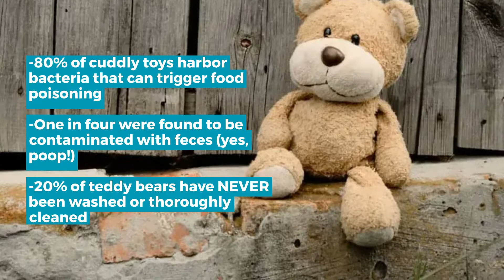How to Clean Dirty Toys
The video is showing clean dirty toys information but also try to cover the following subject:
-cleaning toys
-how to clean action figures

One thing I noticed when I was looking for details on how to clean dirty toys was the absence of relevant info.
Clean dirty toys nevertheless is a subject that I know something about. This video for that reason should be relevant and of interest to you.
For other content concerning cleaning toys and anything baby related, please check out
Now that you have actually watched our video about clean dirty toys has it helped?
Please like the vid to assist other individuals looking for cleaning toys or how to clean action figures :)